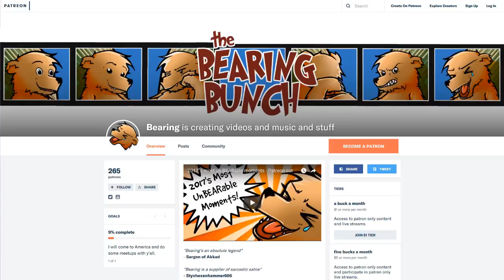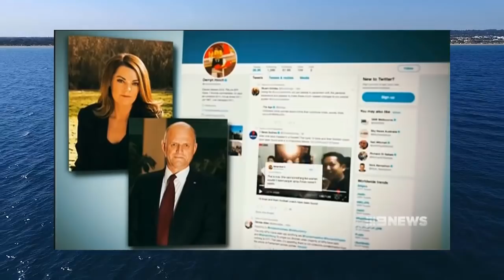Australian Senate Showdown! Sarah Hanson-Young vs David Leyonhjelm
Australian Senate Showdown! Sarah Hanson-Young vs David Leyonhjelm. Regards, 🐻

Bearing's gear/recommended

Linking.
If possible, links will be provided to any original material featured in this video as a means to verify contextual accuracy. I have no control over the feedback you choose to provide, but I'd kindly ask that you avoid any forms of harassment or abuse. Thanks!